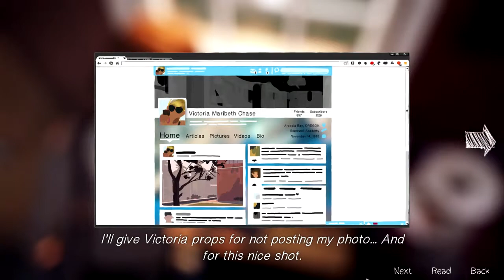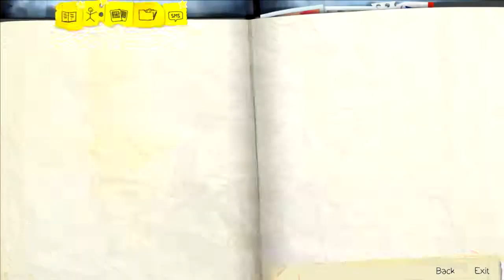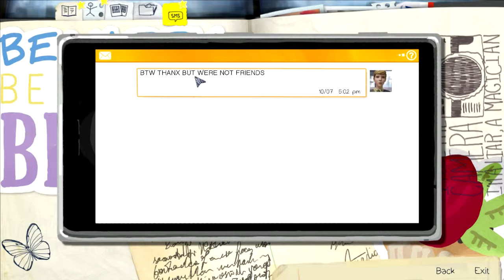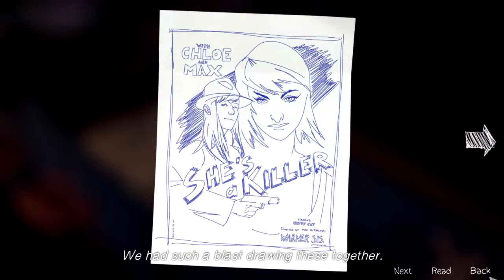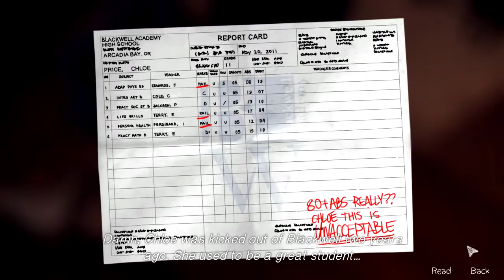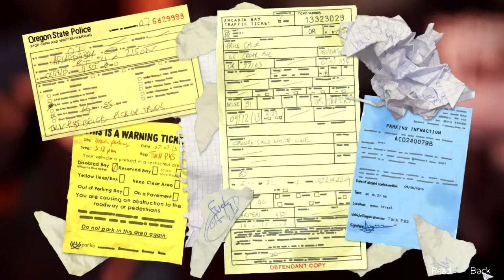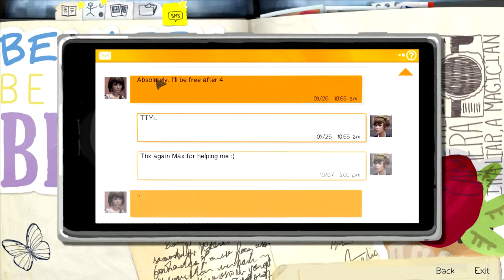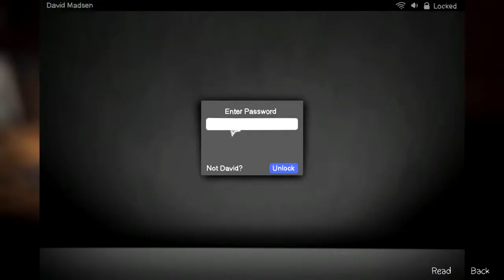| Life is Strange (Episode 1) | Part 3 - Everyday Hero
Almost forgot to edit this video! I hope you all enjoy! See you all Monday!

Join Sinister5ixX and many other amazing youtubers on Maker Studios!

If you liked this video please remember to:
-Sinister5ixX